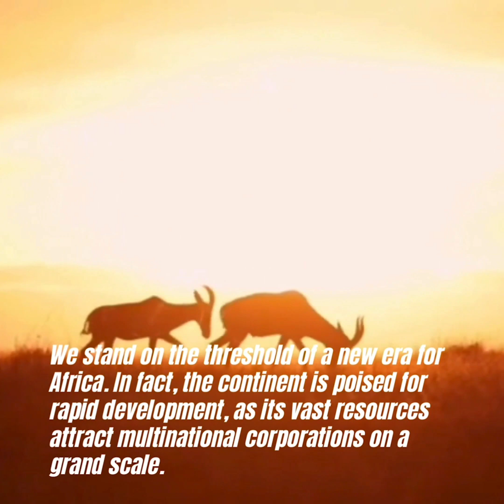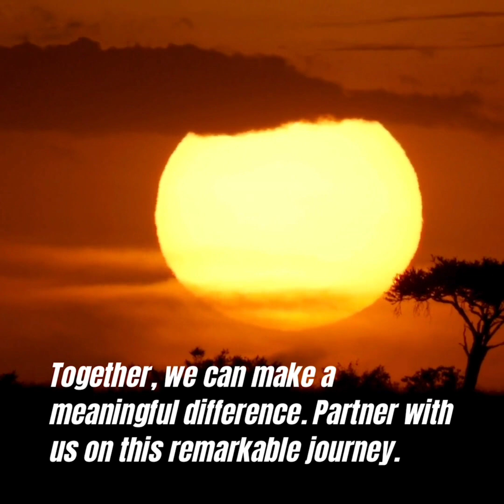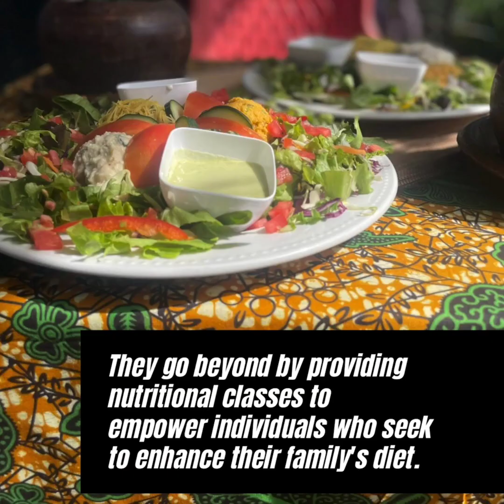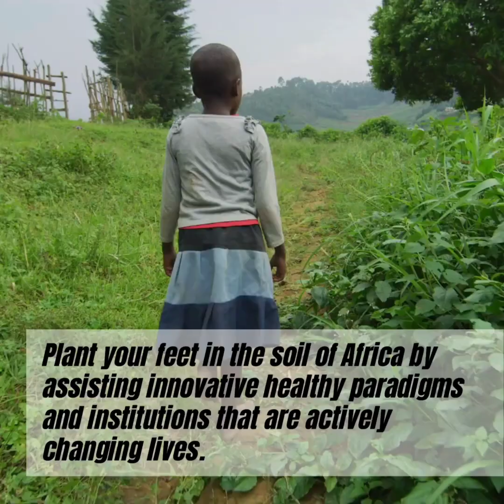Kenyan Group Works To Create Sustainable Farming, Clean Water and Health Education for locals 🌱🌾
Hey y'all🤗 Take a few minutes, sit down and give this full video a watch for me 🙏🏾 And if you are moved to support, please do so! No amount is too big or too small. They are doing some really amazing things in Kenya and I've seen it with my own eyes. I've also benefited 🙌🏾